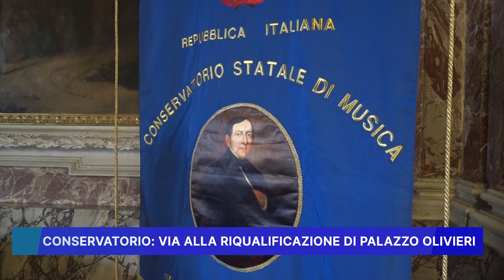CONSERVATORIO: VIA ALLA RIQUALIFICAZIONE DI PALAZZO OLIVIERI